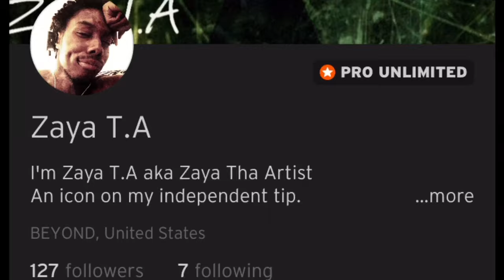B.T.B.U: The Trailer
The Bio:
Be sure to take time and be patient to explore "B.T.B.U" by its finest visual.

Enjoy the new vibes-visual within your eardrums.
"Let it be serious pressure when mentioning my name." - Zaya T.A